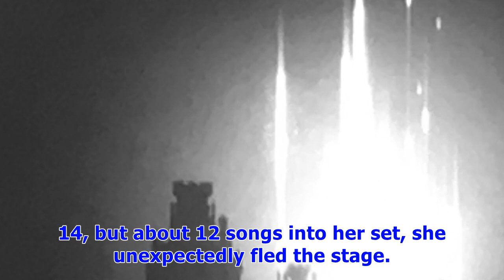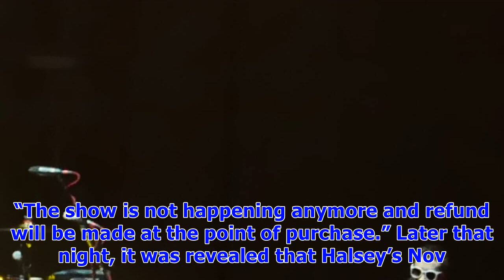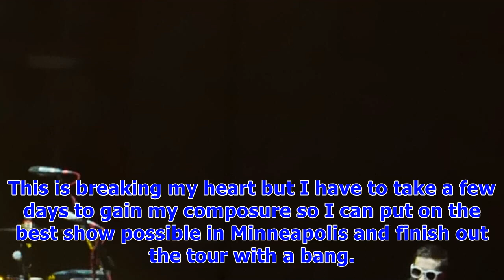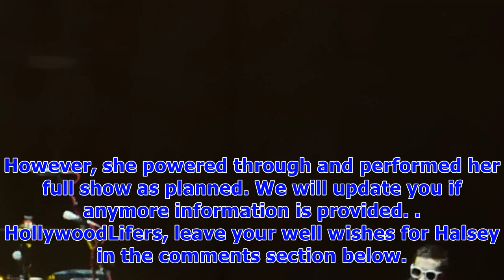Halsey stops rushes offstage mid-set & cancels concert amidst ‘personal emergency’